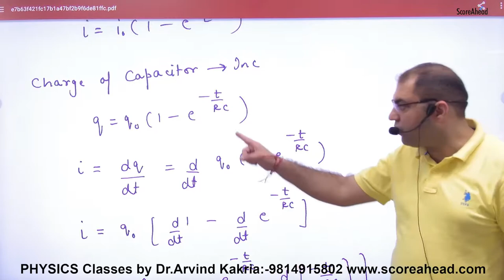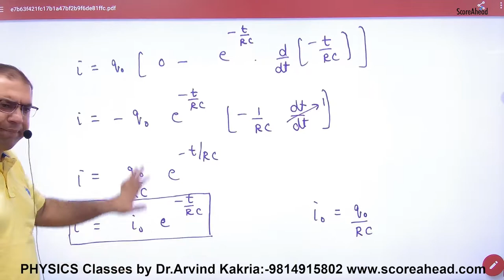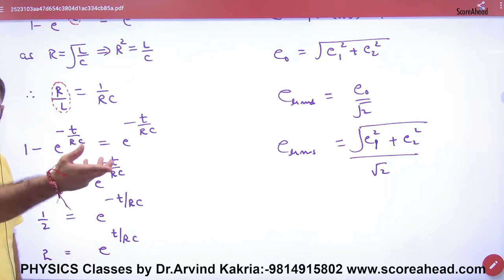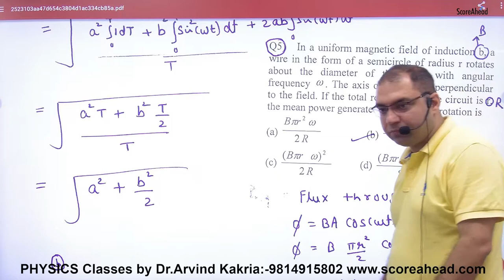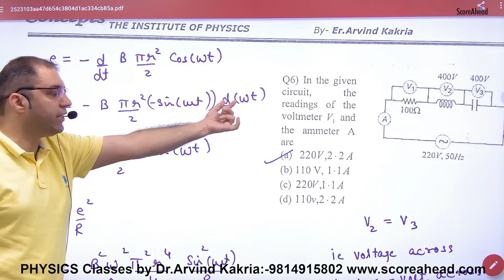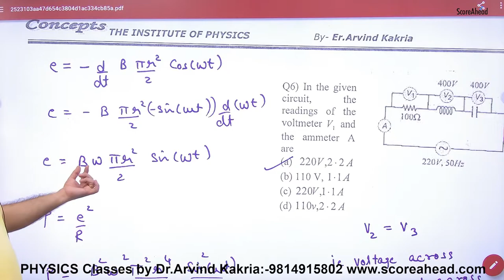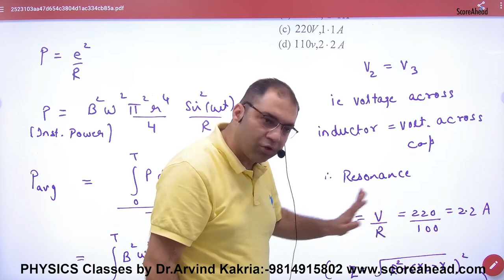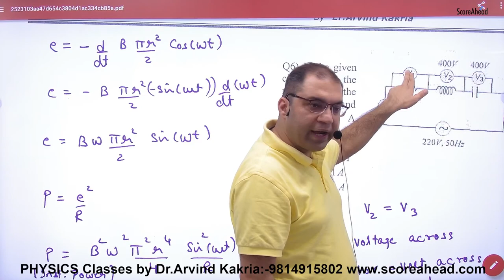254h Objectives on AC part 2